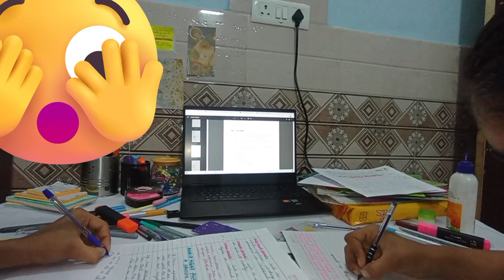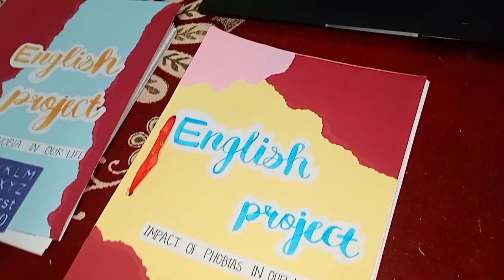EXAM PREPARATION VLOG~ CBSE 12th grader PCM study vlog |showing our CBSE class 12 ENGLISH PROJECT